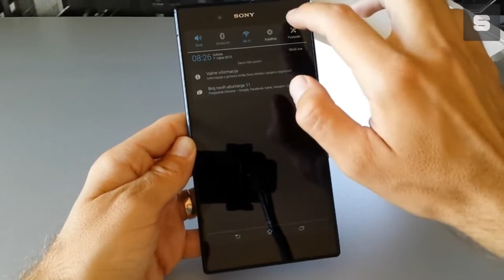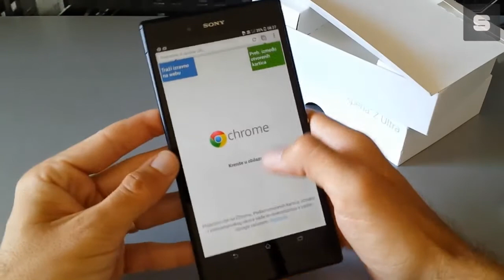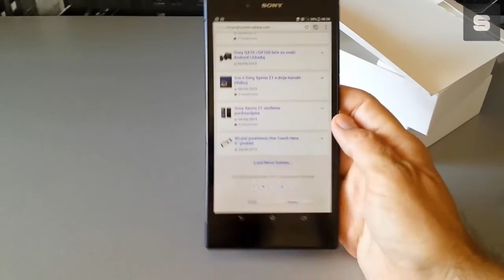Sony Xperia Z Ultra video unboxing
Video Unboxing uređaja Sony Xperia Z Ultra
Detaljnije pronađite na BUY: Xiaomi Mi MIX 4GB RAM 4G Phablet - 4GB RAM 128GB ROM BLACK